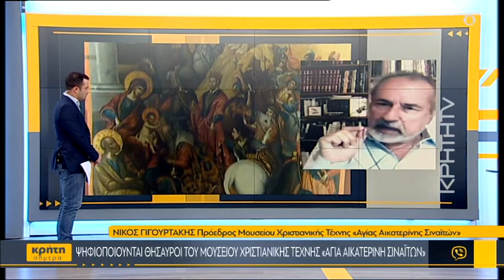Ψηφιοποιούνται θησαυροί του Μουσείου Χριστιανικής Τέχνης «Αγία Αικατερίνη Σιναϊτών»